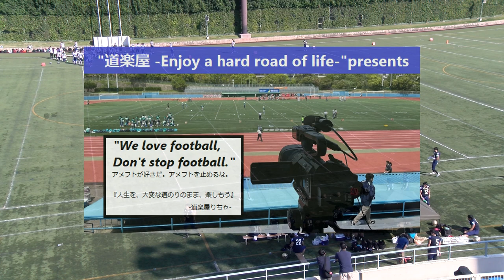20221002【1Q】リードエフォードエールズ×広島ホークス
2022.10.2(Sun) Xリーグ Div3 west at 鶴見緑地球技場
リードエフォードエールズ×広島ホークス【1Q】

2022シーズンは、NFA日本社会人アメリカンフットボール協会承認の下、全X3westチームの協賛支援企画をたてて頂き、X3westの試合撮影、Youtube配信をさせて頂いています。